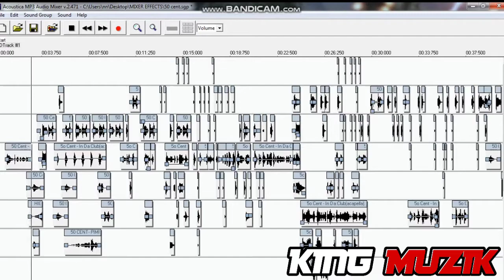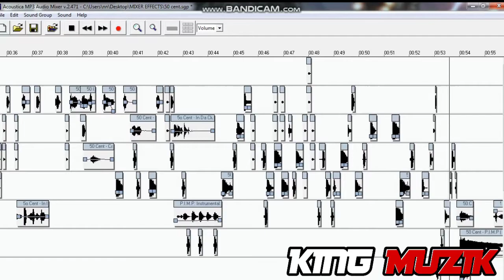DANCE TRIP MIX PART #1 (50 Cent CHILL X DANCEHALL) 2020 DJ KiNG MUZiK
AccousticaMiXER

Free hiphop dance competition mix. 🔥
Feel free to use my remixes in any of your videos. Please tag me.🙏🏻

For more dance mixes kindly visit my facebook page and follow likes and you dont miss anything.💯

♬♬♬DANCE MATERIALS  (DJ KiNG MUZiK)♬♬♬♬

COPYRIGHT INFRINGEMENT NOT INTENDED.* "Copyright Disclaimer Under Section 107 of the Copyright Act 1976, allowance is made for "fair use" for purposes such as criticism, comment, news reporting, teaching, scholarship, and research.